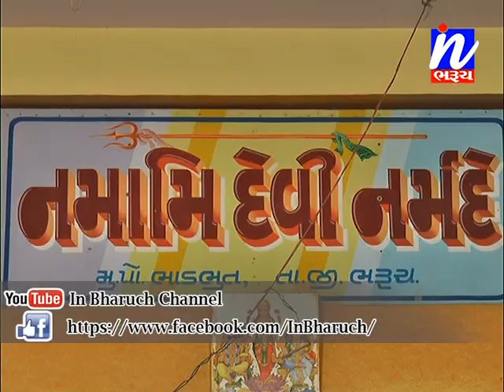ભાડભૂત ખાતે દરિયો અને નર્મદા નાં સંગમ વચ્ચે સરકાર નું વિગ્ન...